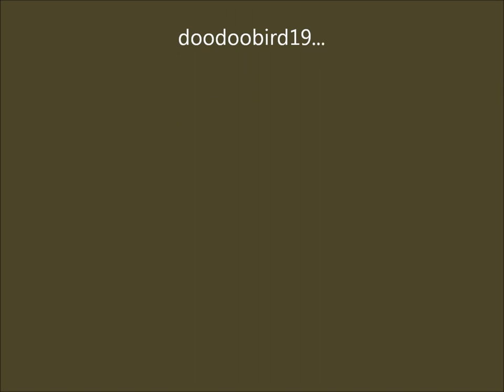Saralu- Lucille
Another chamoru oldie... just thought i share it with you.